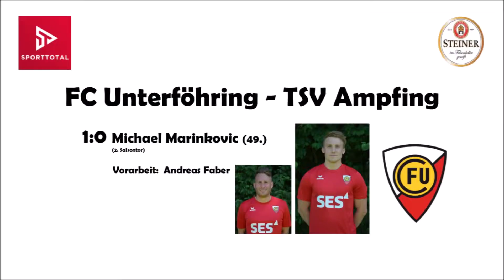9. Spieltag Landesliga Südost: FC Unterföhring - TSV Ampfing 5:0